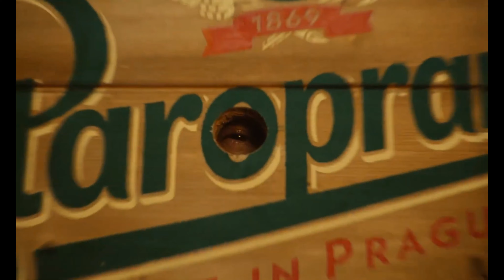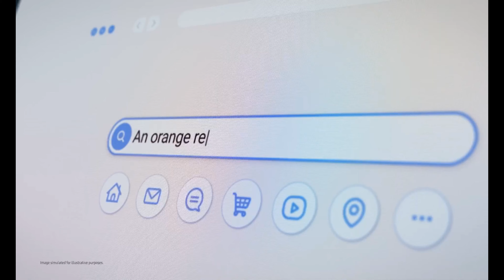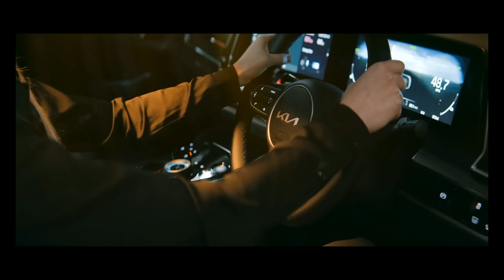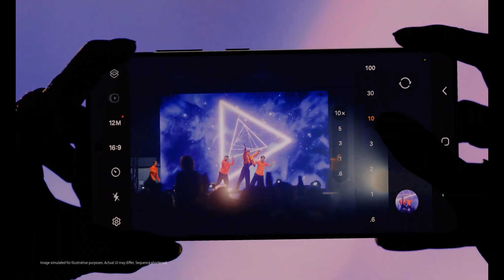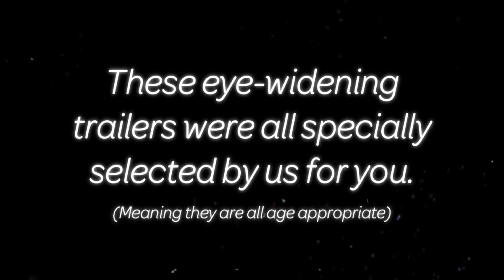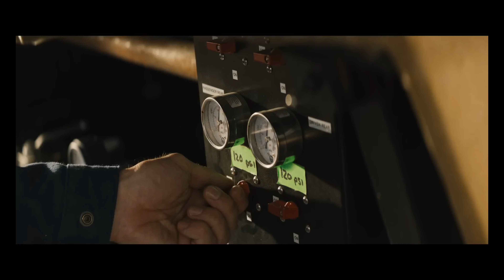IMAX Reel - Dune: Part Two